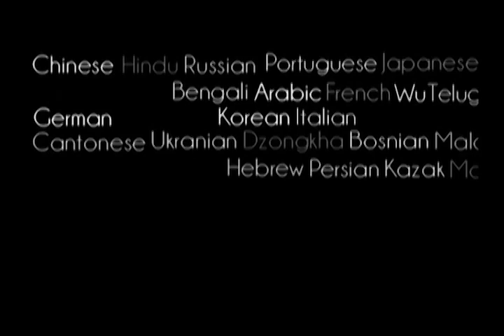Be Careful Not to Mix with Nondevotee who Imagines about God - Prabhupada 0447